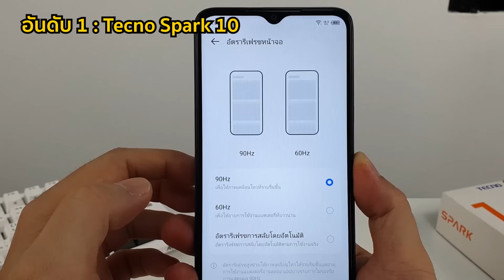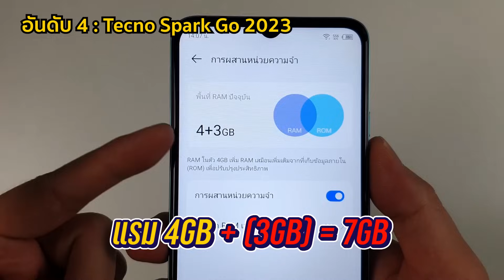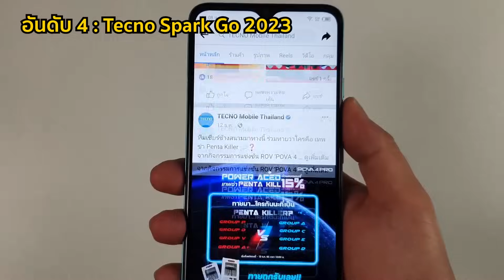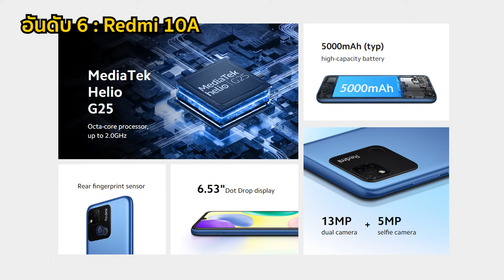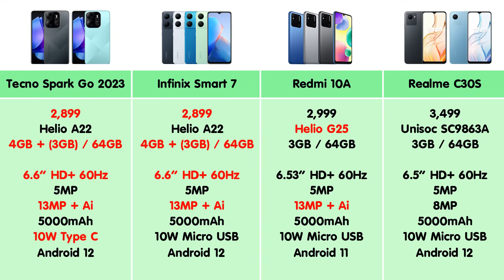7 มือถือน่าใช้ ราคาเบา ๆ กลางปี 2023 ในเรท 3 พันบาท